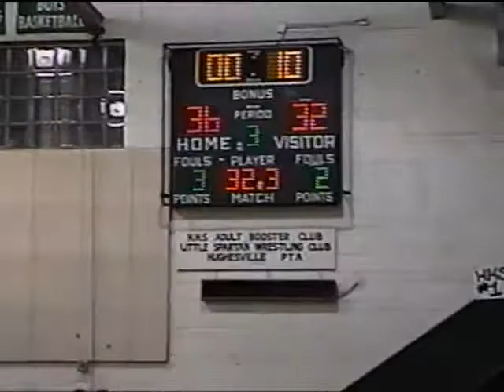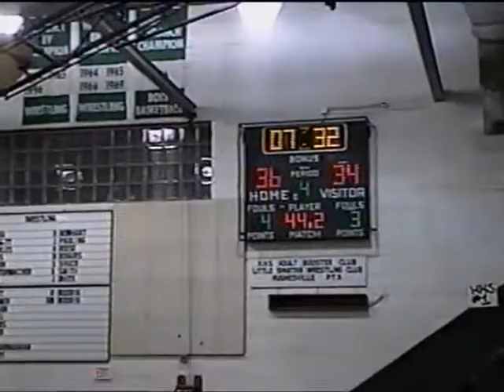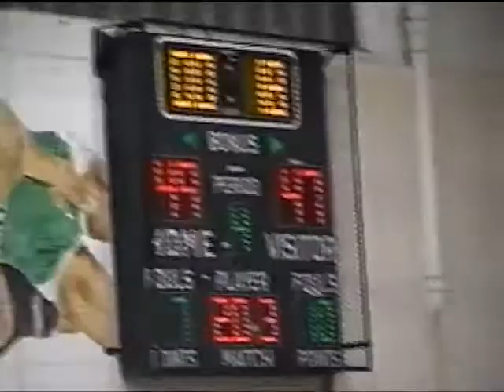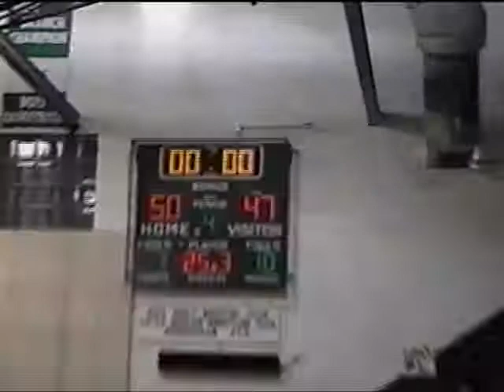vs South 03-04